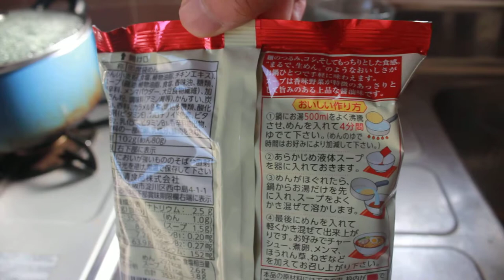日清ラ王 生麺 醤油味 開封